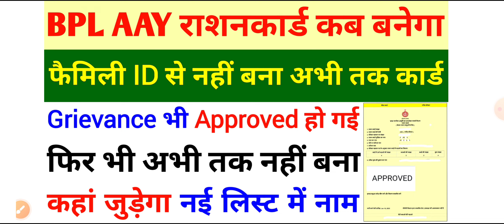BPL AAY Ration card kab Banega | Family ID card grievance approved ho gai lekin Abhi Tak Nahin banaa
Yours Query:-

राशन कार्ड ग्रीवेंस अप्रूव हो गई लेकिन अभी तक नहीं बना
बीपीएल राशन कार्ड नहीं बना क्या करें
बीपीएल राशन कार्ड की शिकायत पास हो गई फिर भी नहीबना
फैमिली आईडी ठीक है फिर भी नहीं बना BPL
फैमिली आईडी में इनकम कम है फिर भी नहीं बना बीपीएल
फैमिली आईडी में कोई रीज़न नहीं है फिर भी नहीं बना बीपीएल
बीपीएल राशन कार्ड कब बनने सुरू हो होंगे
बीपीएल राशन कार्ड कब तक बन सकते है
बीपीएल राशन कार्ड कैसे बनेगा
बीपीएल राशन कार्ड क्यों नहीं बना कैसे देखें
गुलाबी राशन कार्ड क्यों नहीं बना कैसे देखें
आयुष्मान कार्ड क्यों नहीं बना कैसे देखें
बीपीएल आयुष्मान ने बनने का असली कारण
फैमिली आईडी में इनकम वेरीफाई कैसे करवाएं
फैमिली आईडी से राशन कार्ड कैसे बनवाएं
राशन कार्ड आयुष्मान कार्ड कैसे बनेगा
हरियाणा राशन कार्ड
हरियाणा आयुष्मान कार्ड
फैमिली आईडी डिक्लेयर्ड इनकम को वेरीफाई कैसे करें

BPL Ration card ke liye is approved hone ke bad bhi nahin Kaise Banega
family ID Mein income Kam Nahin banaa BPL
Family Id Theek Nahin Banaa BPL
Family Id Mein Exclusion Reason Nahin
BPL Ration card online Kaise banaen
nai BPL Ration card kab banenge
BPL Ration card kab tak Banega
Ayushman card Ne banne Ka Karan
Ayushman card new update Haryana
BPL card new update Haryana
family ID verify Kaise Hogi
family ID income verification kaise hoga
kaise check kare BPL Ban jaega ya nahin
BPL card mein Banega ka Karan Pata kaise kare
Ayushman card
family ID Haryana
family ID declared income
family ID verified income
AAY RATION CARD
pila ration card kaise banvaen
Gulabi ration card Kaise Banega
family ID theek kaise karen
family ID Mein income kam kaise karen
family ID income Kaise ghataen
family ID grievance approve Kaise Hogi